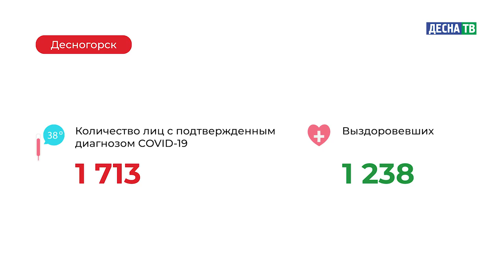Десна-ТВ: Оперативная информация по COVID-19. Статистика на 15.01.2021